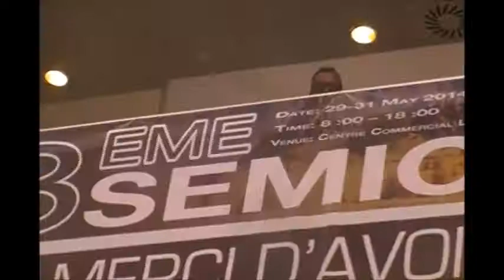SEMICA : Le Premier ministre n'exclut pas un partenariat avec PROMIN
Le Premier ministre Luc Adolphe Tiao a visité les stands du 3e Salon international de l'énergie, des mines et des carrières, ce 30 mai 2014 au Centre commercial Laïco, à Ouagadougou. Il a apprécié l'initiative et n'exclut pas d'établir un partenariat entre le SEMICA et d'autres initiatives minières.